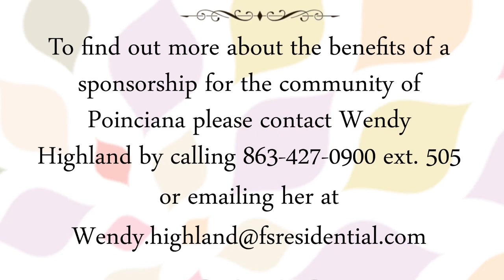Badcock Home Furniture&More / The Association of Poinciana Villages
Badcocks Home Furniture&More plays an important part in the LifeStyles of Poinciana Residents. As a Premiere Platinum Sponsor Their generosity and commitment to our residents is remarkable. Not only do they contribute financially to all our Grand Events and activities, they actually become a part of the great things that Poinciana LifeStyles brings to the community. They decorated their truck to hand out candy in our Annual Trunk or Treat Event, and proudly marched in our Christmas Parade and Celebration.  In addition at our Poinciana Homeowners Awards Gala they donated a smart TV to be raffled off. They are a true community sponsor and we are so proud and fortunate to have them on our team. Thank You Badcocks ...You are the best!